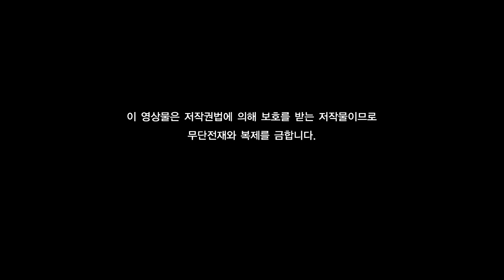(EN/ID/VIET/日本語/SPA/GER /中文-SUB)How to Control Anger 제915회 화가 날 때 마음 다스리는 방법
제914회 화가 날 때 마음 다스리는 방법
"제가 성격이 급한 편입니다. 화는 어디에서 오는지요? 화나는 마음을 어떻게 다스려야 하는지요?"

腹が立った時の対処法

誰しも和尚の法話を聞いている時はとても心穏やかでいられても
いざ日常生活に戻ると他人と意見が衝突してしまいます
怒りはどこからやってくるのか
そしてその怒りをどう鎮めればいいのかについて教えてください
-  “怒りは自らが作るものです”  -